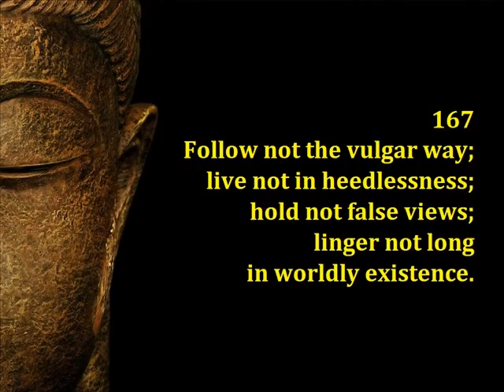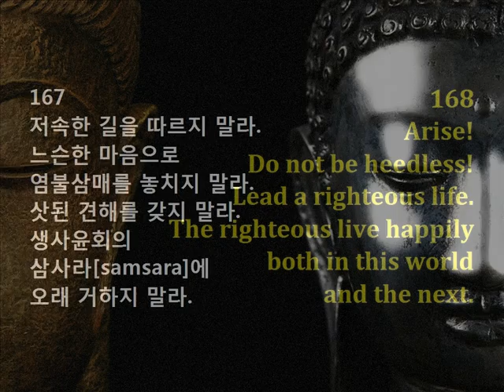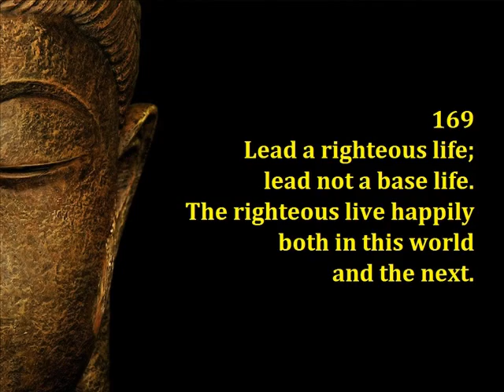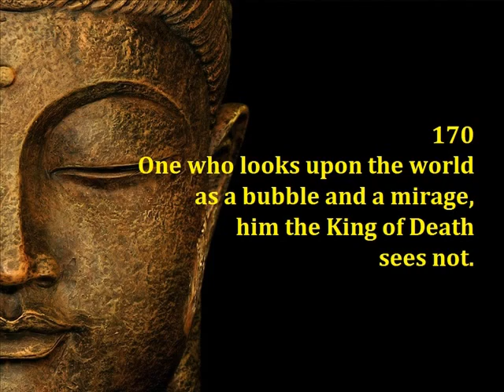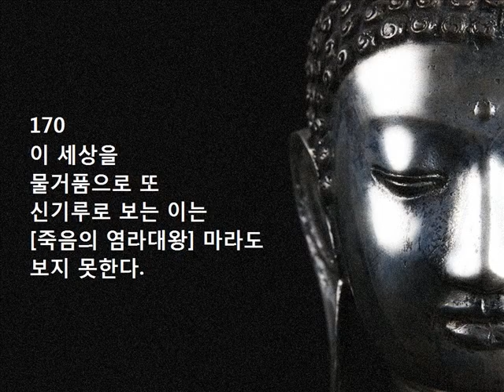Dhammapada / 법구경(法句經) [167-170]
167
Follow not the vulgar way;
live not in heedlessness;
hold not false views;
linger not long
in worldly existence.

167
저속한 길을 따르지 말라.
느슨한 마음으로
염불삼매를 놓치지 말라.
삿된 견해를 갖지 말라.
생사윤회의
삼사라[samsara]에
오래 거하지 말라.

168
Arise!
Do not be heedless!
Lead a righteous life.
The righteous live happily
both in this world
and the next.

168
일어나라!
주의를 놓치지 말라.
올바른 삶을 살라.
올바르게 사는 이는
이번 생과
그리고
다음 생 모두
행복하게 살지리라.

169
lead not a base life.
and the next.

169
올바른 삶을 영위하라.
저속한 삶을 살지 말라.
이번 생과
그리고
다음 생 모두

170
One who looks upon the world
as a bubble and a mirage,
him the King of Death
sees not.

170
이 세상을
물거품으로 또
신기루로 보는 이는
[죽음의 염라대왕] 마라도
보지 못한다